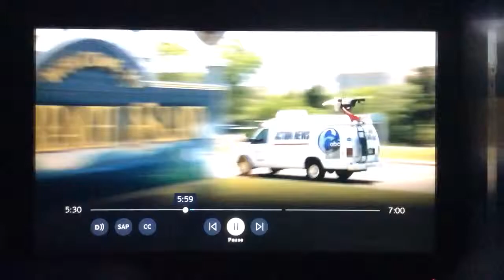WPVI 6 ABC Action News at 6pm Spring open June 13, 2018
With Jim Gardner
Taken on Wednesday, June 13, 2018 on WPVI-TV 6 Philadelphia, Pennsylvania.